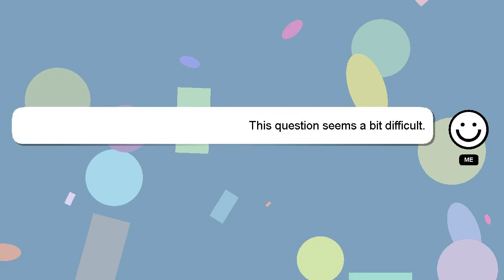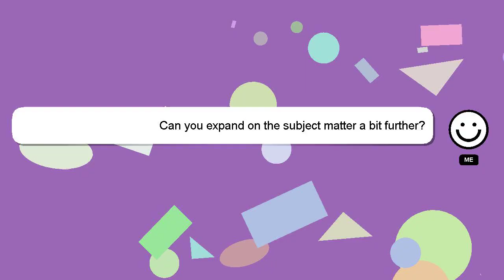How to buff out pinstripes?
Allow me to introduce myself briefly, Greetings, my name is Delphi. I can assist you in discovering answers to your inquiries. - How to buff out pinstripes?

If you need more specific information, let me know by leaving a comment or starting a chat. Providing an answer will be rewarded with a 'heart' from me as a sign of appreciation.

*2 What we are experimenting :*